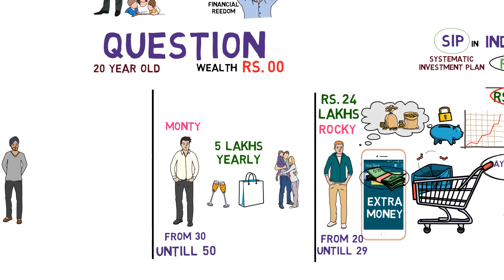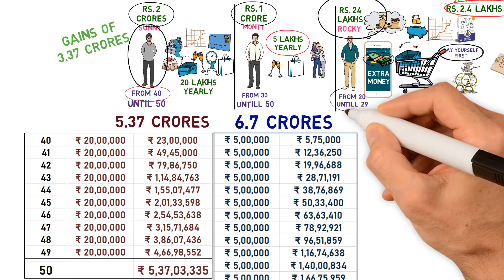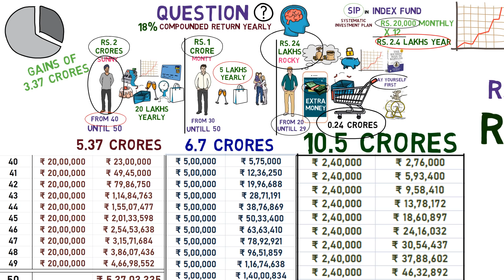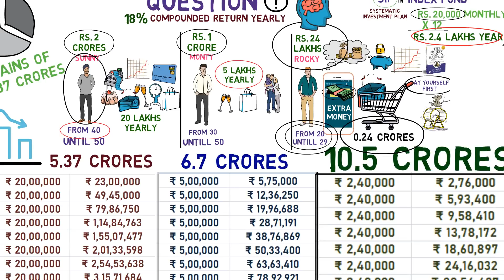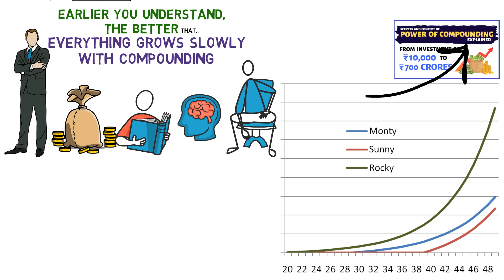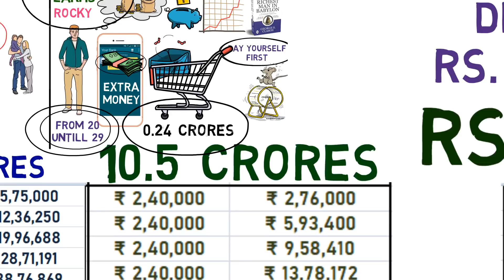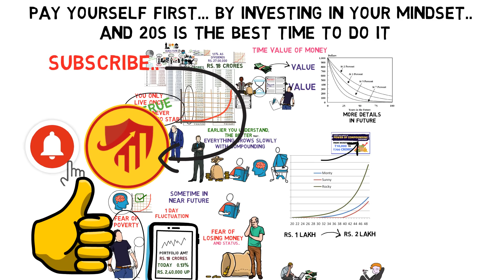Best Way to Invest In Your 20s | MAGIC OF COMPOUNDING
Best Way to Invest In Your 20s | Learn the MAGIC OF COMPOUNDING

A lot of people ask me how to invest in your 20s to get rich in 30s? In this video, I demonstrate how a person who starts investing in the stock market just a few years earlier can get many times more money during retirement and achieve financial freedom faster. All this happens due to the power of compounding in investing.

In this video, I talk about 3 friends where Rocky invests in his 20s. This amount seems like a big one to him at that stage, however, during his retirement, the portfolio grows so big that one-day fluctuation in the stock market is worth more than his entire invested amount.

Rocky was able to invest a huge portion of his salary early in his career because he invested in his mindset first (pay yourself first concept).
This is because he read the book: The Richest Man in Babylon and understood the concepts. So before you pay yourself by investing in your future, you must pay some attention to the amount of knowledge and wisdom you have about managing money and financial freedom. Because just like money has value, even time has got value which in finance, we call it, time value of money.

So first, Rocky starts investing with the help of SIP (systematic investment plan) in equity mutual funds (index funds) and then slowly transfers that money to direct stocks with his own knowledge by the time he reaches his 30s. No school teacher will ever teach this.

Hence,
Invest in your mindset, it pays the best interest and you can afford it in your 20s.

Timestamp:
00:00 Intro
00:21 QUESTION: Who will be richer?
00:31 Rocky Invests in his 20s
02:24 Monty Invests in his 30s
02:57 Sunny Invests in his 40s
04:00 Let's see who is more wealthy
05:40 Why Start Early?

You can also visit my web site investmindset.com
Hope you enjoy the wealth creation journey.
Thanks for giving your valuable time and...
Goodbye :)